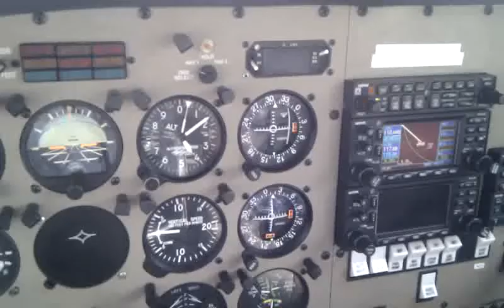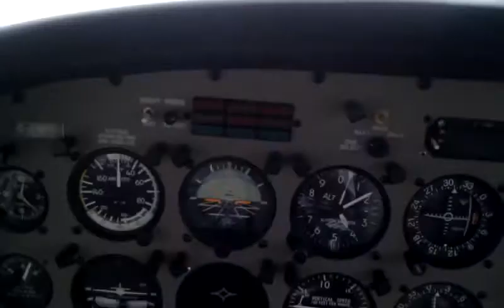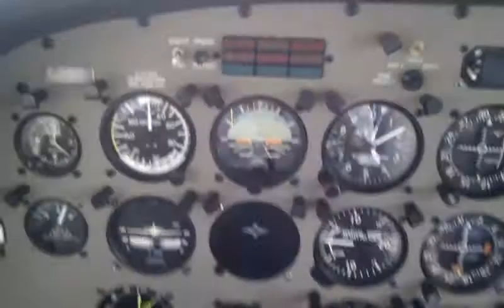Waiting for lineup and takeoff clearance in holding point RWY30.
Pirer28-Warrior III, Payam Airport.